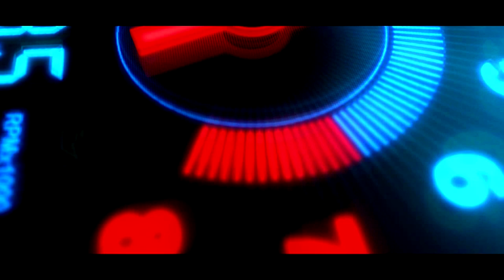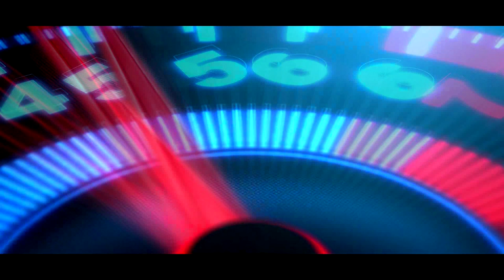Automotive - Free Sony Vegas Intro Template